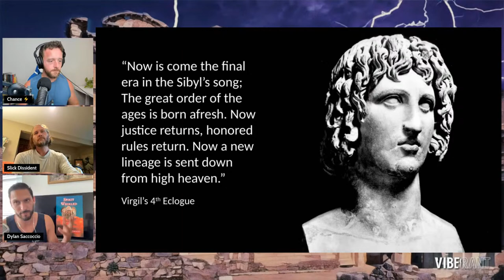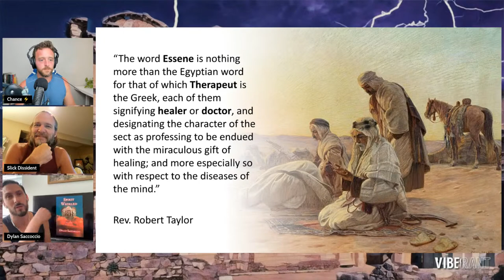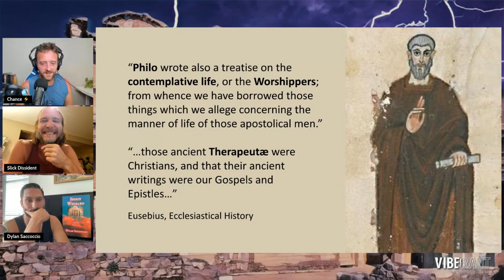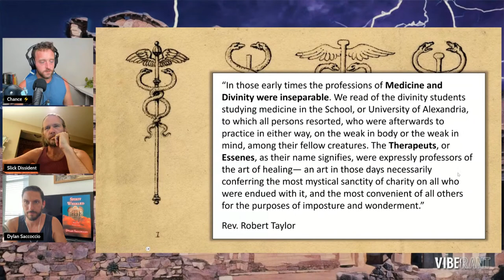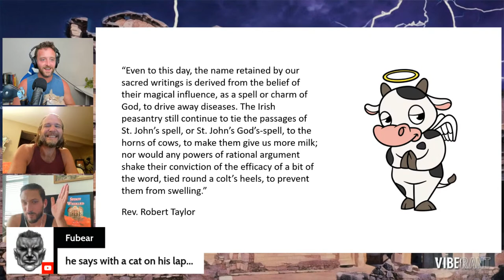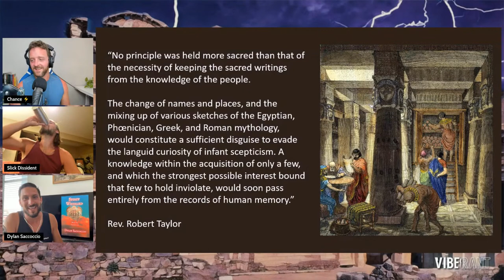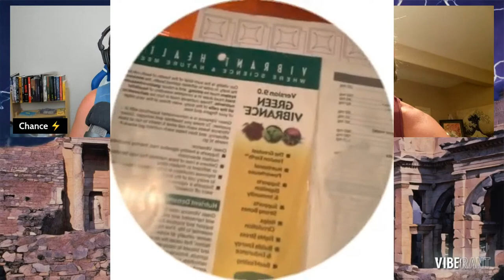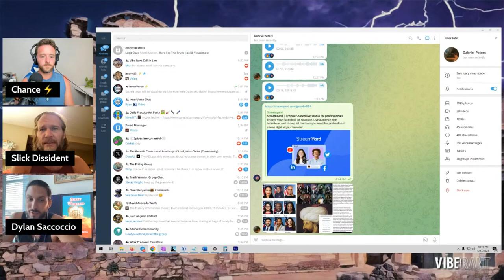Disputers of Therapeutae Dupery with Dylan Saccoccio & Slick Dissident | Vibe Rant ep. 90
Dylan Saccoccio returns to Vibe Rant to examine the possible origins of ecclesiastic forgery and dogmatic dupery, along with the potential cultural pollination of priestly oppression, branching out from what may be the world's first college of academic spiritual sciences, in ancient Alexandria. Did cultural diffusion of religions begin in Etruria, and stagnate in Egypt? Join us and decide for yourself, if the Vatican and its ilk have been deceived by their forefather's forgeries.